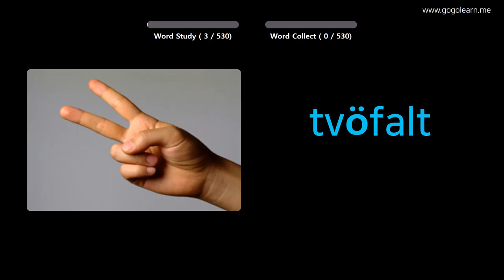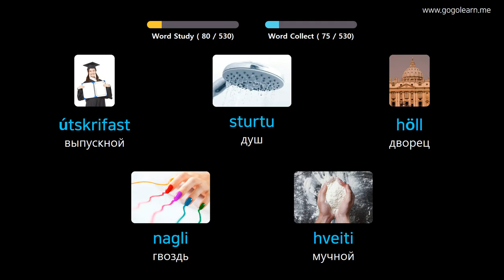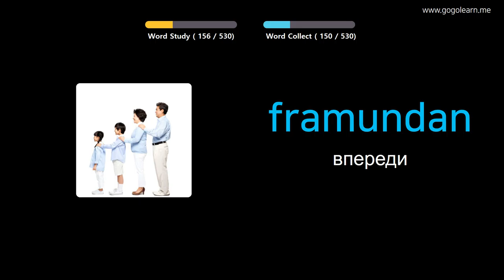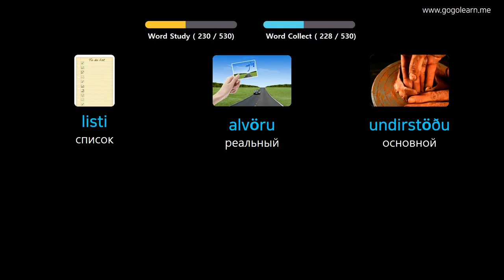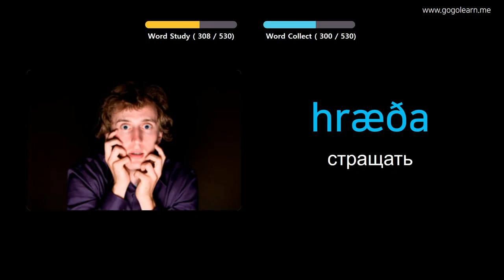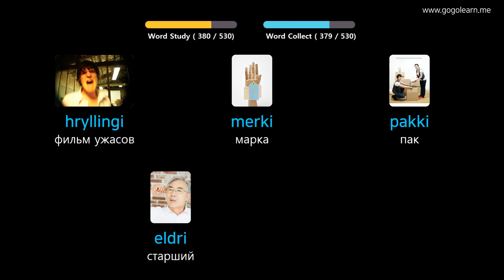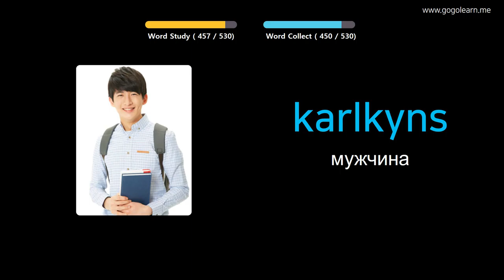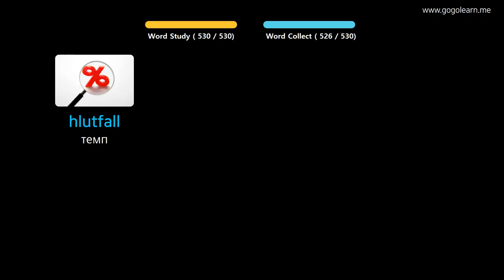Выучить исландский через картинки |исландский словарь основная средняя школа | Golearn